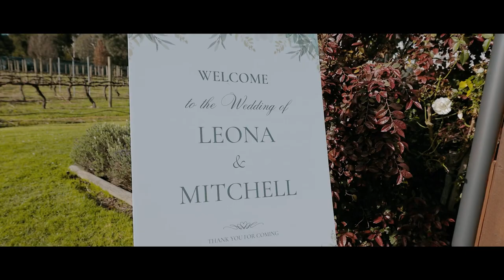Immerse Winery in the Yarra Valley Venue | Alen Kontra Photography | Leona + Mitchell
Leona and Mitchell's magical day at Immerse Winery was bathed in sunshine and filled with genuine moments. As their photographer and videographer, we witnessed their authentic connection and relaxed joy. From heartfelt vows to the lively dance floor, every detail was a piece of a beautiful love story.